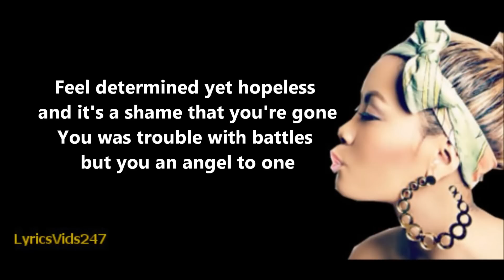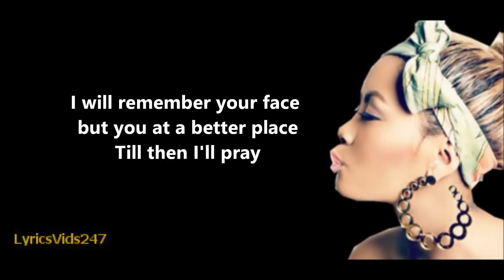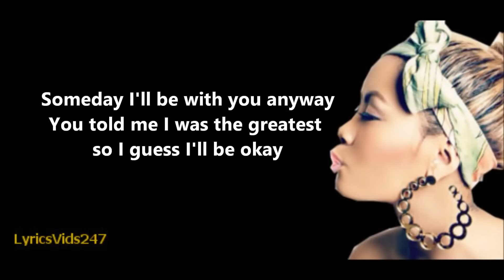He's The One Lyrics - Honey Cocaine Feat. Roxie LS // HD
*CHECK THE DESCRIPTION BOX*

// I DON'T MAKE MONEY OUT OF THIS VIDEO //

"A dedication song to Freddy E. RIP."